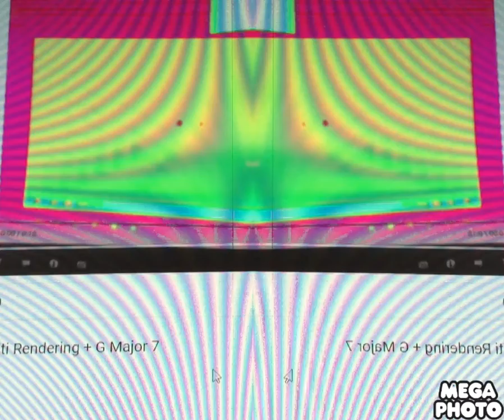Klasky Csupo In G Major 7 Multi Rendering + Not Sure What I Did To X